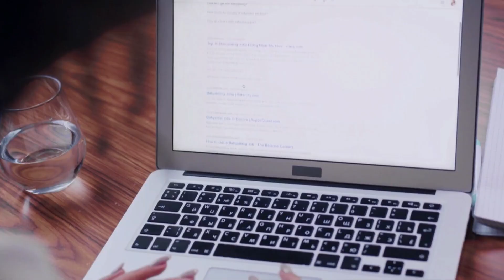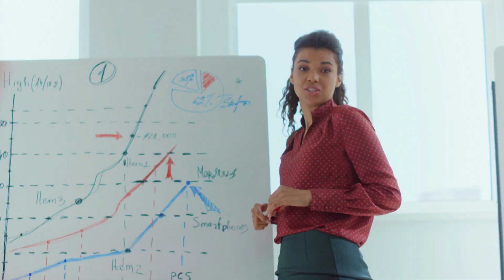Origin Day TDMF Event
Welcome to CHANDRA IDEAS - Your Ultimate Entertainment Destination! 🎬✨.

Experience powerful storytelling in every frame with our thought-provoking short films. Get hooked on our exclusive web series, where each episode promises a thrilling ride. Brace yourself for laughter! Our fun segments and entertaining content are designed to brighten your day.

We're on a mission to create an entertainment hub where everyone is welcome.

Thank you for being part of the MY YOUTUBE CHANNEL CHANDRA IDEAS  community!